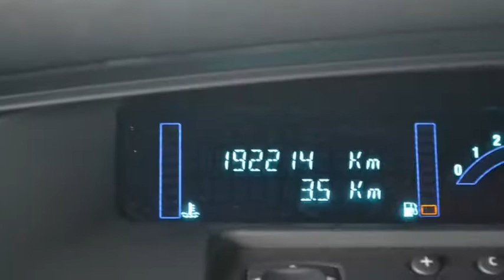Renault Scénic 2.0-16V AUTHENTIQUE COMFORT Automaat LPG G3 ECC Panoramadak Inruil